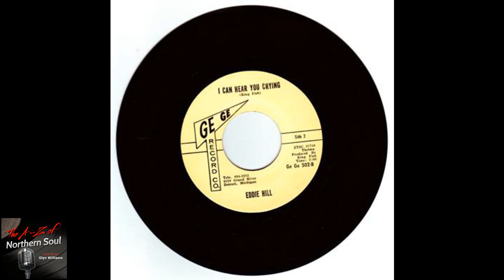Eddie Hill - I Can Hear You Crying - (1964)